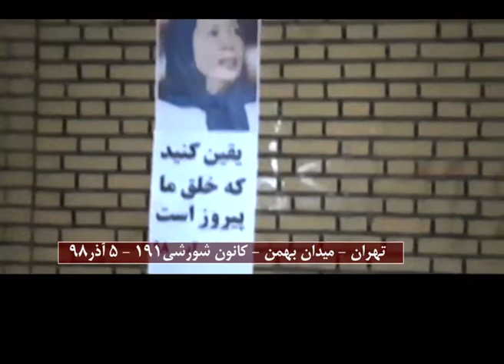تهران میدان بهمن کانون شورشی ۱۹۱ أذر ۹۸